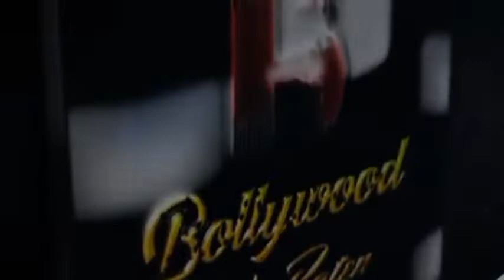Kashmera Shah & Tanaaz Irani Attend The Equal's Event,On Power Of Balance,by Pranaya Wasan